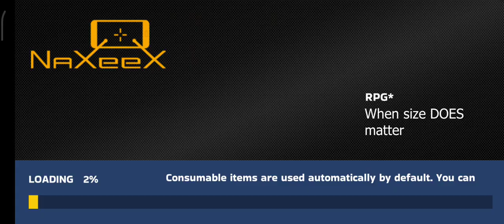REAL GANGST CRIME MOBAILE 2024 (ARMA AEROSTAT) UPDATE